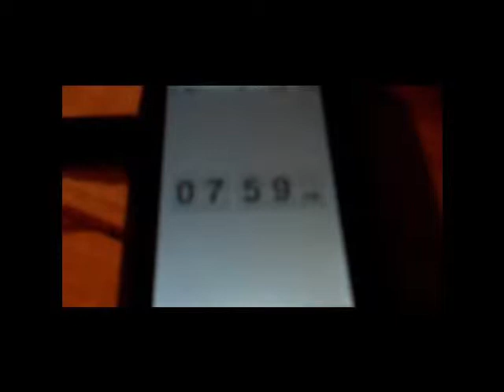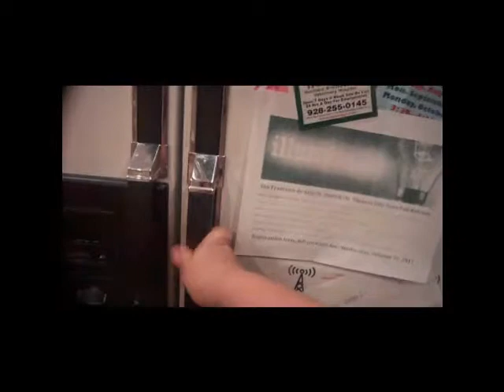Megan's Self Portrait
by Megan G.